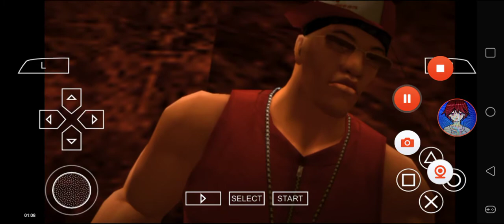Def Jam FFNY The Takeover - My Request Part 1941 (Chiang dies of Electrocuted for the Die Hard)